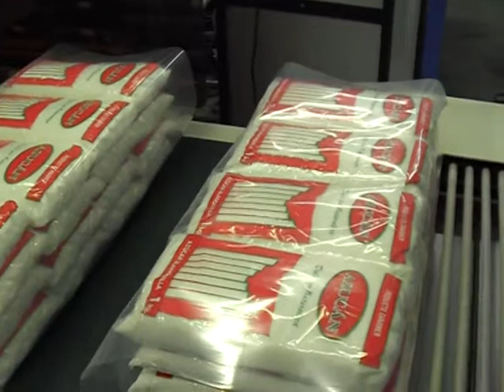Side Feed Sleeve Wrapper Tiering and Collations - Yorkshire Packaging Systems - Bags of Rice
Demonstration of Side Feed Sleeve Wrapper with side seal supplied by Yorkshire Packaging Systems for shrink wrapping bags of rice.